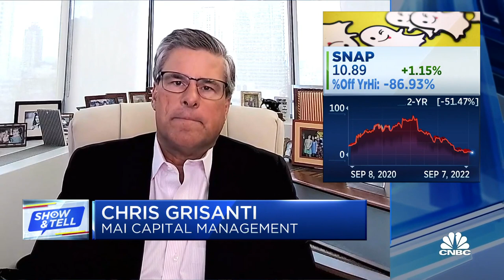MAI Capital's Chris Grisanti talks Snap, Starbucks and Box Inc.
Chris Grisanti, MAI Capital Management chief equity strategist, joins 'The Exchange' to discuss three stocks; Snap, Starbucks and Box Inc. For access to live and exclusive video from CNBC subscribe to CNBC PRO: